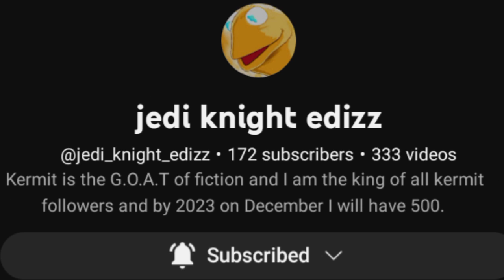1k Subscriber Tribute to my fans